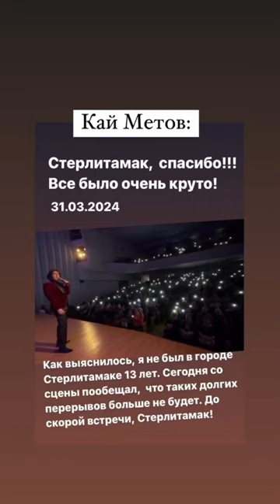Кай Метов в Стерлитамаке.